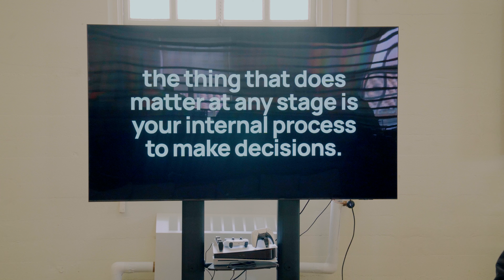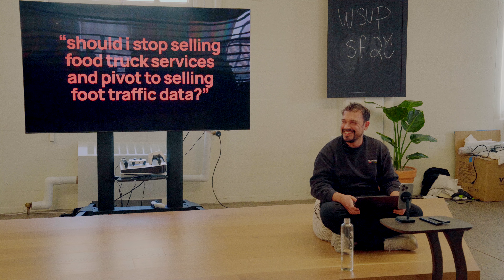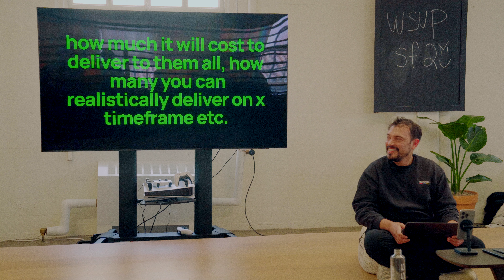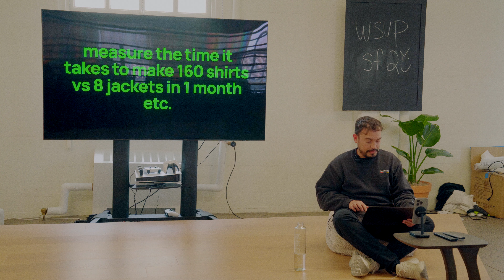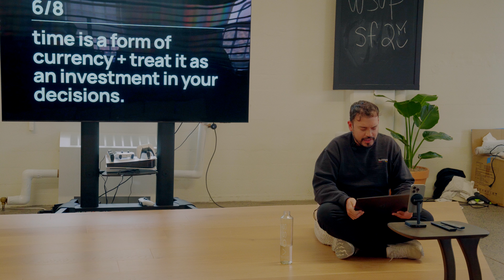8 principles to help you make better decisions.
8 really good principles for making better decisions. this will help you avoid the common mistakes we see ppl make -- especially those who are trying to work on their own ideas.

chapters —
00:00 intro — sf2 going full time on their ideas.
01:18 making good decisions separates you from others.
01:49 8 principles for good decision making.
05:27 principle 1: when the long term is unclear, just make good short term decisions.
09:16 principle 2: quickly weigh the potential upside vs. downside.
13:59 principle 3: if your decision is emotional, don’t pretend it’s logical.
18:53 principle 4: when in doubt, just do the math.
26:36 principle 5: deciding to do more than 1 thing at a time will likely result in failure.
32:41 principle 6: time is a form of currency + treat it as an investment in your decisions.
47:25 principle 7: assign probabilities to better weigh decisions.
43:11 principle 8: you’ll never know what was a good or bad decision until much later.
44:00 questions.

got feedback?